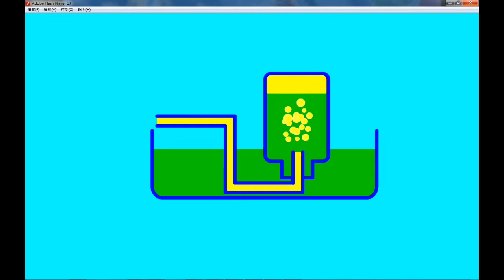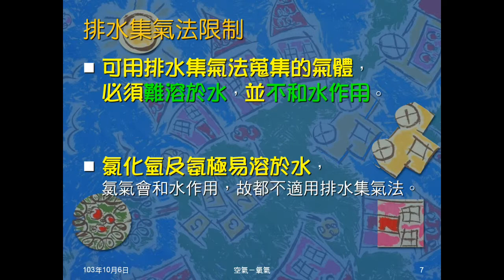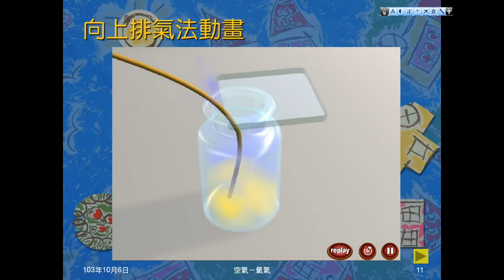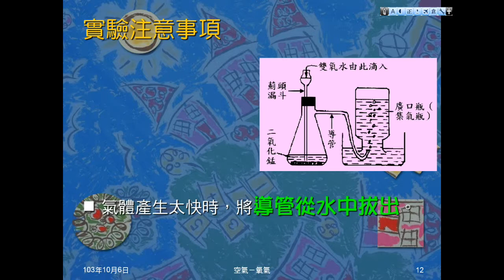103學年國二理化 空氣02：氧氣性質與製備、蒐集氣體方法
說明氧氣的性質與製備，包括實驗裝置、藥品、注意事項。說明三種蒐集氣體的方法及適用範圍。